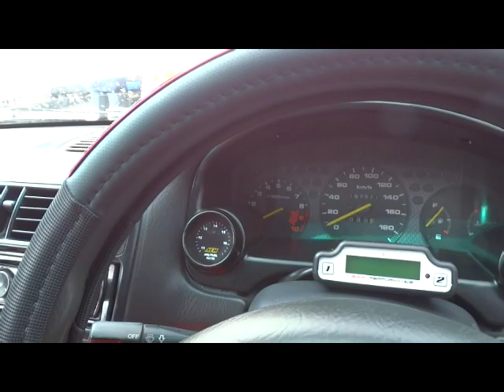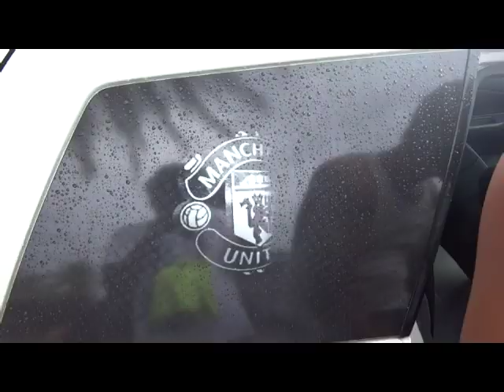Swag @ Maracas Beach